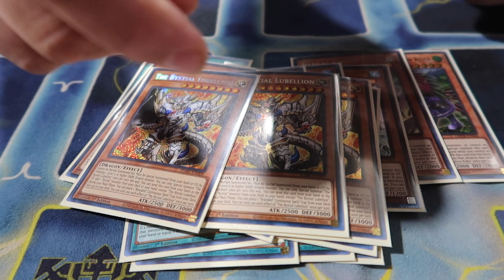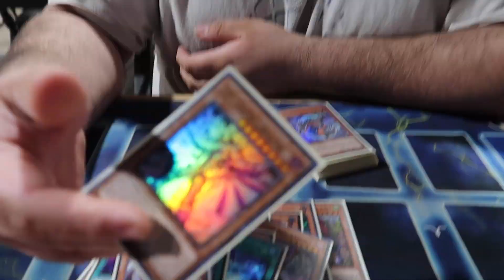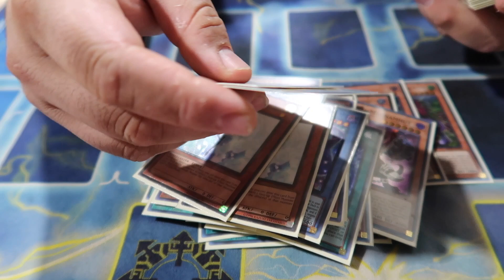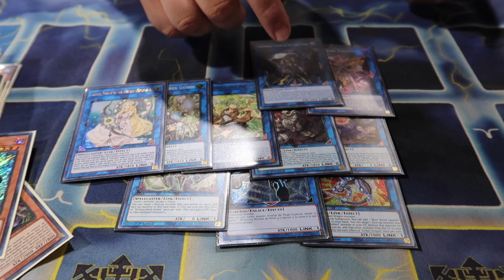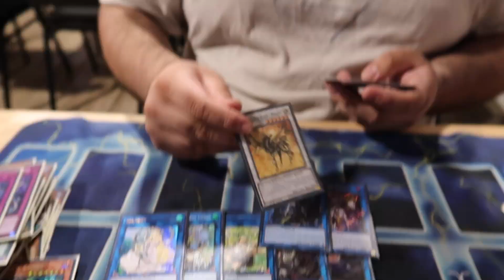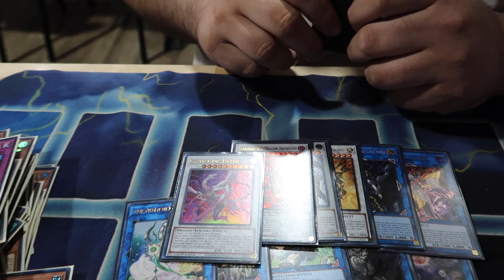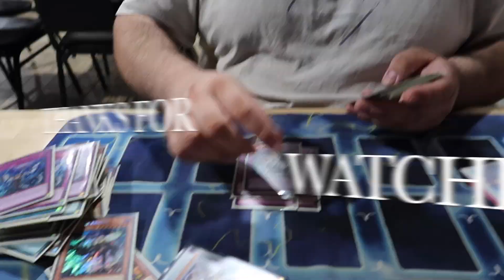BYSTIAL ADVENTURE CONTROL! BANLIST UPDATE!! *Yu-Gi-Oh!*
HI EVERYONE! I HOPE YOU ENJOYED THIS DECK PROFILE! ADAM WAS NICE ENOUGH TO ALLOW US TO SEE HIS DECK PROFILE UPDATE THAT WORKS WITH THE NEW BANLIST AND WITH THE ADD INS FOR CYAC FORMAT!! NOW WE HAVE A NEW FORMAT AHEAD OF US!